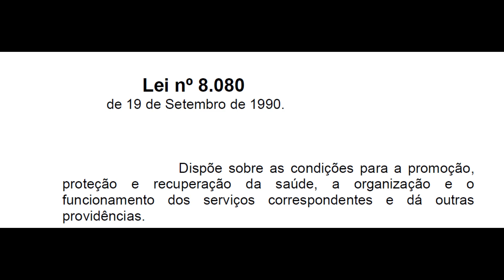🔴A LEI 8080 DE 1990 SOBRE ORGANIZAÇÃO E FUNCIONAMENTO DOS SERVIÇOS NO SUS (CONCURSO)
Temos ALGUNS PRESENTES e 01 CONVITE DE PARCERIA, logo abaixo na descrição. A Lei 8080 De 1990 Sobre Organização E Funcionamento Dos Serviços No SUS.Você vai aprender tudo/passo a passo sobre a lei orgânica sobre os princípios, a sua organização os fatores condicionantes, a organização a nível federal, estadual e municipal e muito mais.

1. Guia para iniciantes: Empreender com produto ou serviço com a internet (Hotmart)

2. EMPREENDER NA ENFERMAGEM COM USO DA INTERNET E-BOOK (Hotmart)

3. CURRÍCULOS E PERFIS ACADÊMICOS E-BOOK (Hotmart)

4. LEGISLAÇÃO PARA EMPREENDER NA ENFERMAGEM E-BOOK (Hotmart)

LINK DO CANAL E DO VÍDEO

Além disso você vai aprender:

DECRETO Nº 7.508, DE 28 DE JUNHO DE 2011,
LEI Nº 8.080, DE 1990,
O que diz a lei 8080,
Quais os objetivos do SUS de acordo com a lei 8080
organização do sus, regiões de saúde,
planejamento de saúde,
DECRETO Nº 7.508, DE 28 DE JUNHO DE 2011 pdf,
planejamento do serviços de saúde,
estabelecimento de assistenciais de saúde,
 programação do serviços de saúde,
lei 8080 sus pdf, lei do sus,
lei orgânica da saúde,
lei 8080 do sus para concurso,
sobre a lei 8080 do sus,